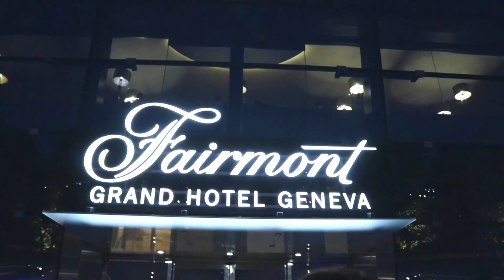রাতের জেনেভা শহর | Bangla Vlog in Geneva | SWITZERLAND | VLOG 11 | Tahsib Siam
সবাইকে আমার ইউটিউব চ্যানেলে স্বাগতম  |  আশাকরি আপনাদের এই ভিডিওটি ভাল লাগবে !
রাতের জেনেভা শহর | SWITZERLAND | VLOG 11 | A Soul In Switzerland
The municipality (ville de Genève) has a population (as of December 2019) of 203,951, and the canton (essentially the city and its inner-ring suburbs) has 504,128 residents.[5] In 2014, the compact agglomération du Grand Genève had 946,000 inhabitants in 212 communities in both Switzerland and France.[6] Within Swiss territory, the commuter area named "Métropole lémanique" contains a population of 1.26 million.[7][8] This area is essentially spread east from Geneva towards the Riviera area (Vevey, Montreux) and north-east towards Yverdon-les-Bains, in the neighbouring canton of Vaud.
Geneva is a global city, a financial centre, and a worldwide centre for diplomacy due to the presence of numerous international organizations, including the headquarters of many agencies of the United Nations[9] and the Red Cross.[10] Geneva hosts the highest number of international organizations in the world.[11] It is also where the Geneva Conventions were signed, which chiefly concern the treatment of wartime non-combatants and prisoners of war. Together with, for instance, New York City (global headquarters of the UN), Basel (Bank for International Settlements), and Strasbourg (Council of Europe), Geneva is a city serving as the headquarters of one of the most important international organizations, without being the capital of a country.[12][13][14]
In 2021, Geneva was ranked as the world's ninth most important financial centre for competitiveness by the Global Financial Centres Index, fifth in Europe behind London, Zürich, Frankfurt and Luxembourg.[15] In 2019, Geneva was ranked among the ten most liveable cities in the world by Mercer together with Zürich and Basel.[16] The city has been referred to as the world's most compact metropolis[17] and the "Peace Capital".[18] In 2019, Mercer ranked Geneva as the thirteenth most expensive city in the world.[19] In a UBS ranking of global cities in 2018, Geneva was ranked first for gross earnings, second most expensive, and fourth in purchasing power.[20].
We make videos to entertain you.Please motivate us by giving your precious like.
You can also comment us what kind of vlog do you want to watch.We will try to make your favorite vlogs.Thank You.